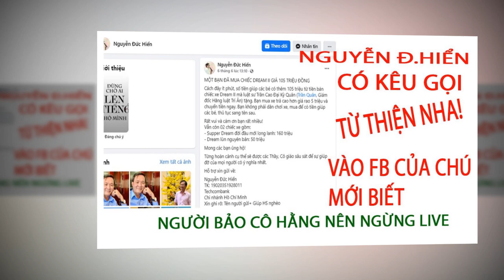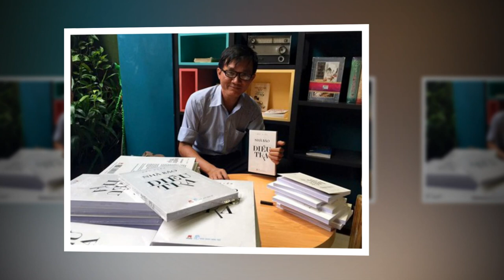🌏BCT XINLỆNH TW THANHTRỪNG PV MÃI VÀ TAYCHÂN ÔNG TA KHI PHÁTHIỆN ĐƯỜg DÂY CHẠYCHỨC LỘNGHÀNH TROg NAM